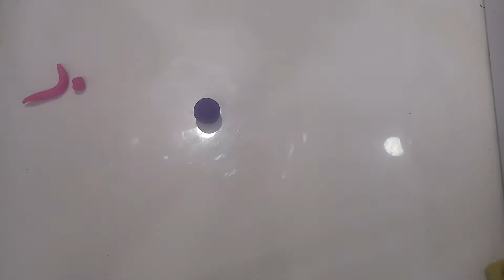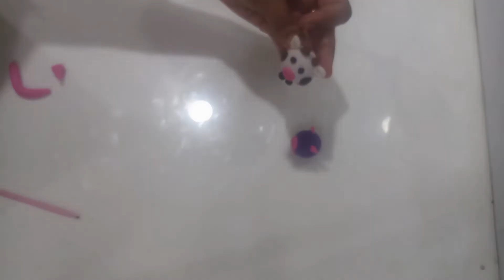5 EASY CLAY ANIMALS FOR KIDS. HOW TO DO ??? EASY DIY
5 EASY CLAY ANIMALS FOR KIDS. HOW TO DO ??? EASY DIY